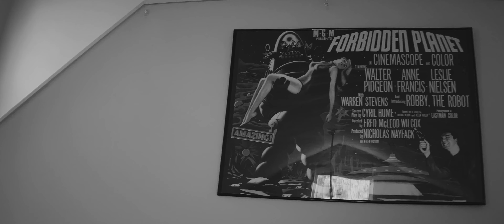Filmic Pro Film Look Charcoal pack test footage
Here is some test footage I shot to test out the Filmic Pro Film Look Charcoal pack. I posted the results here on YouTube and curious to hear your thoughts.